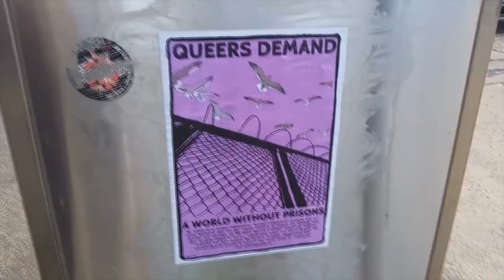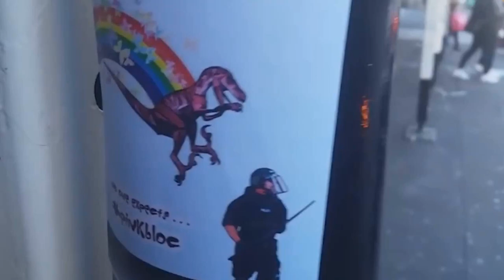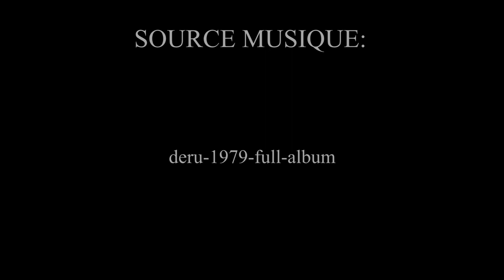RICORDEAU - POUR ELLES TOUTES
Lecture de l'avant-propos du livre POUR ELLES TOUTES, de Gwenola Ricordeau, professeur de criminologie.

"Mon cœur les comprend elles toutes. Celles qui ne croient plus en la justice de leur pays, celles qui n’iront jamais voir la police parce que le Vél d’Hiv, celles qui voudraient seulement que ça n’arrive pas à d’autres, celles qui préfèrent oublier, celles que la justice a laissées déçues, brisées, en colère ou malheureuses, celles qui ont pardonné, celles qui ont préféré écrire un livre, celles qui voudraient juste comprendre, celles qui diront toujours « la prison pour personne ». Mon cœur les comprend elles toutes"